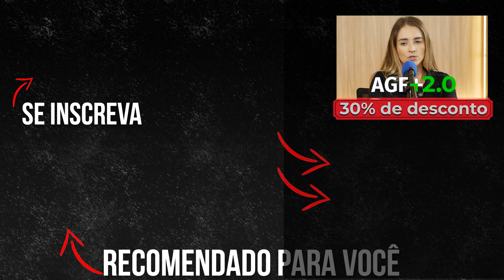🚨 A TAXA SELIC ESTÁ LONGE DE COMEÇAR A CAIR? POLÍTICA E ECONOMIA | MARÍLIA FONTES E MARCIO FONTES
Marília fontes, economista, especialista em renda fixa e sócia da nord research.
Marcio Fontes é engenheiro pela PUC-RJ, Na ASA Investimentos responde pela gestão do Fundo Multimercado ASA Hedge, fundo que em 2022 teve uma rentabilidade de mais de 39%.

LIVROS PARA INVESTIDORES INICIANTES
► O rei dos dividendos
► Livro pai rico pai pobre
► Os segredos da mente
► O homem mais rico da babilônia
► A psicologia financeira

Conteúdo do vídeo:

(00:00) Introdução
(00:30) já deu LIKE no vídeo?

falaremos aqui sobre: ações, FIIS (fundos imobiliários), renda fixa, Criptomoedas, stocks (ações no exterior), economia e empreendedorismo!

Vídeo Completo: Momento de CAUTELA: As principais posições do Asa Hedge no Brasil e no Mundo | Skin In The Game

VEJA TAMBÉM:
TOP 3 AÇÕES DA CARTEIRA DO LUIZ BARSI, KLABIN (KLBN4) BANCO DO BRASIL (BBAS3) E UNIPAR (UNIP6)
LUIZ BARSI REVELA A AÇÃO / EMPRESA QUE ESTÁ COMPRANDO, SERÁ QUE VALE A PENA AES BRASIL (AESB3)?